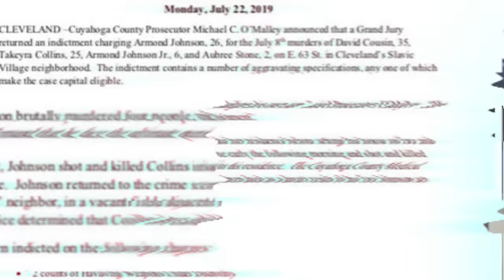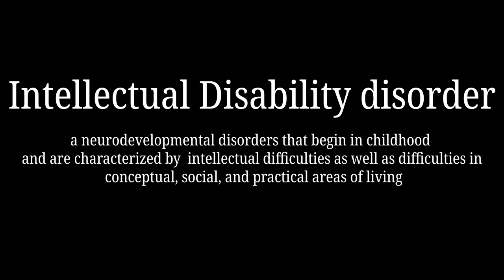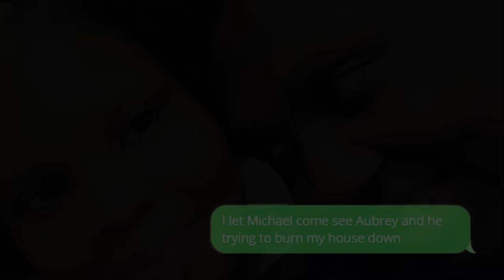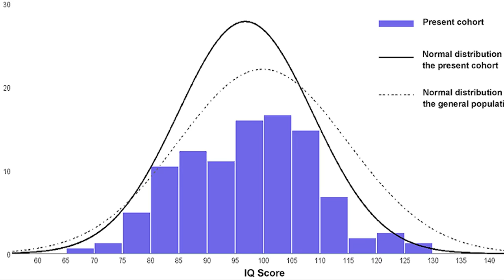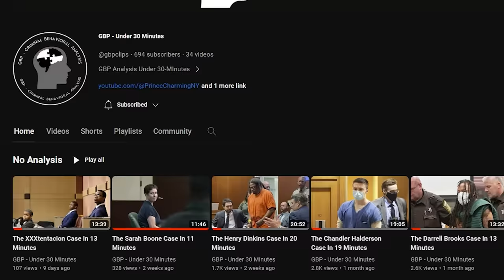The Horrific Case Of Armond Johnson ( JCS Inspired )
Armond Johnson Was found guilty of the quadruple homicide of
Takeyra Collins, David Cousin Jr., Aubrey Stone & His son Armond Johnson Jr.

This Channel Is Strictly @JCS / @jimmycantswim & @ArtBellonPeriscope @ThatChapter @ExploreWithUs Inspired.

-  Custom Emojis
-  A Custom Emblem Next To Your Name
- Exclusive Members-Only  Content

If You Would Like To Binge My Content Ad-Free W/ Members Only Content Included
Here ➡️  /gothboiprince

Don't have enough time to watch an Hour-long video?
Check Out GBP - Under 30mins:  @gbpclips

All Videos Used in this video can be located at @GBPInterrogations